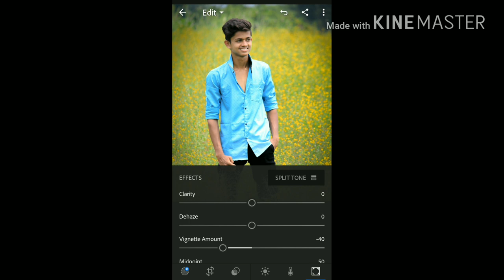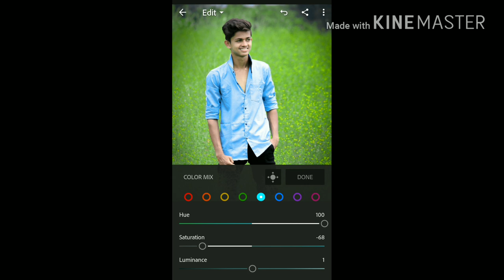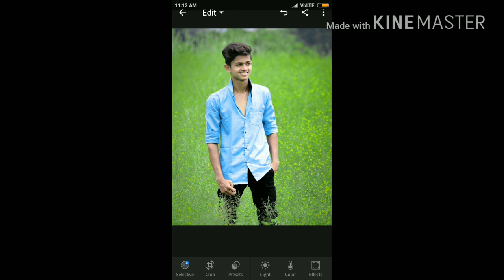Lightroom adopt photo editing